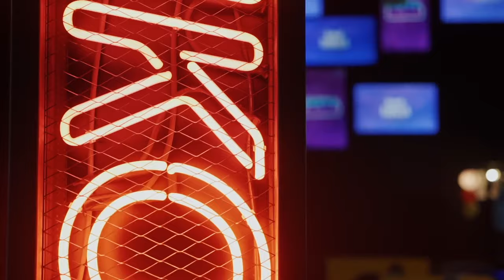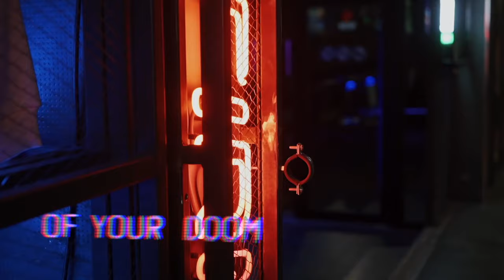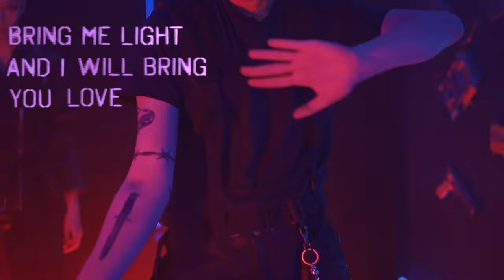Prosthetic Dreams - Official video - Jonathan Lundberg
Melody/Lyrics: Skeb

Vocals: Skeb
Keys: Kristian Kraftling
Guitar: Carl Mörner-Ringström
Bass: Henrik Linder
Drums: Jonathan Lundberg
Strings & Arrangement: Erik Arvinder String Orchestra

Mix & Mastering: David Sales

Video footage: Mikhail Nilov

Lyrics:
How can we resolve
All the maladies that are involved
With the deceiving news
That calls the greed in you
Then falls back (falls back) into the shade
Of voyeurism, so you'll behave
I hope
Some reasoning will be restored

Cause I fear we have over-run
The system that made us become
So fuelled with cravings we learned
Spellbound to the tune
Of your doom
Of your doom
Of your doom
Bring me light and I will bring you love

Look what we've become
What are we even running from
Now they're feeding through
Prosthetic dreams so you
Call out (call out) to hear your name
Echoings of a broken game
Eyes closed
(eyes afraid to take control)
While tyranny still hides in laws

Well I fear we have over-run
Cause I thought we could overcome
The symptoms that changed us beyond
From fools that would once pray to be heard
To lone kings staring through a glass tool
A glass tool
The glass tool